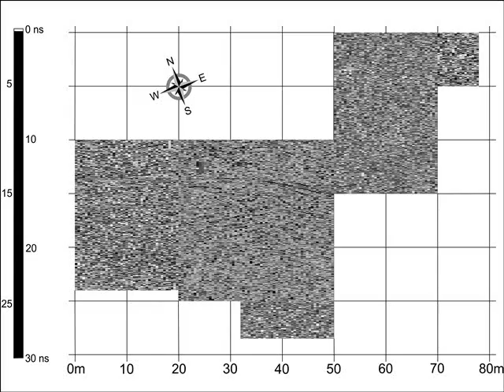georadar, ground penetrating radar, timeslice of tumulus (?) in Poland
Ground penetrating radar survey of archaeological site in Central Poland. Propably tumulus in eastern area. Device: georadar mala x3m